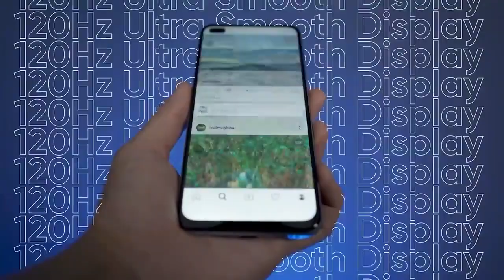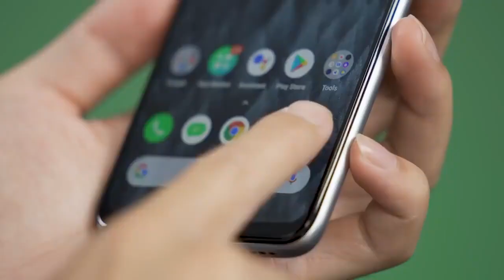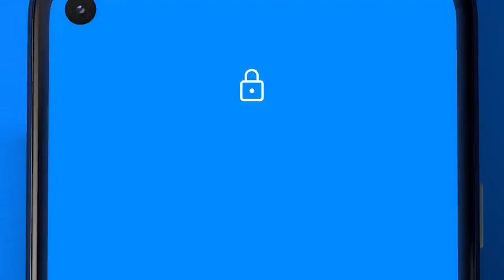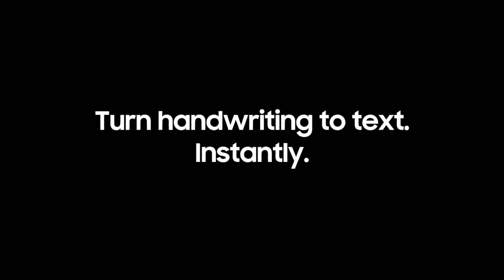Top 3 Best Camera Mobile Phone Under 30000 in India 2022